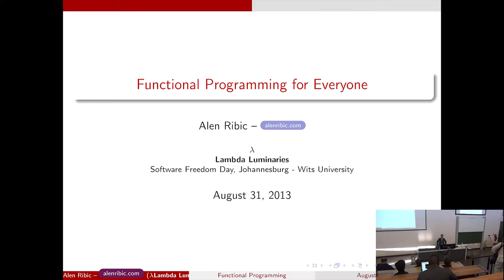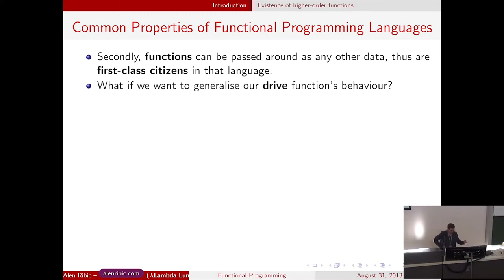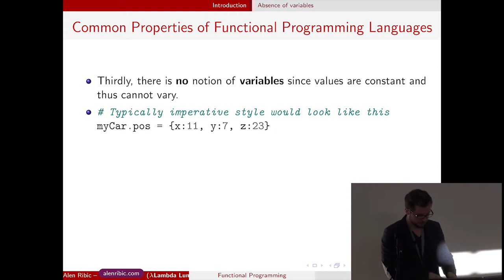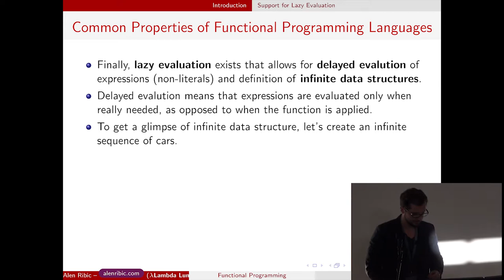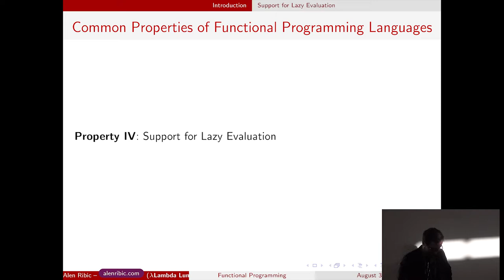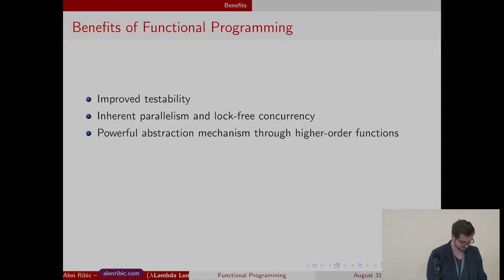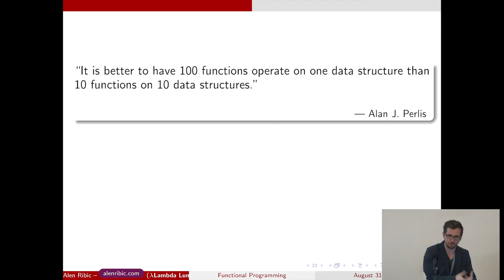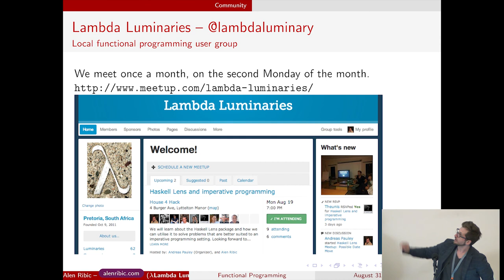Functional programming for everyone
Talk by Alen Ribic at the software freedom day South Africa 2013